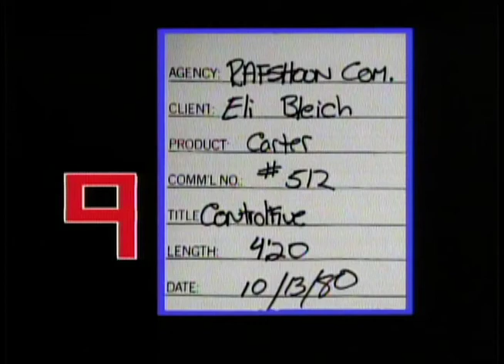Carter/Mondale 1980 Campaign Video